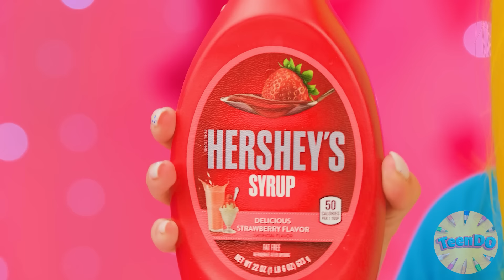Desafío De Comida Real vs. De Comida Chocolate | Momentos Divertidos por TeenDO Challenge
¿Qué comida te gusta más? ¡Únete al nuevo y divertido desafío!